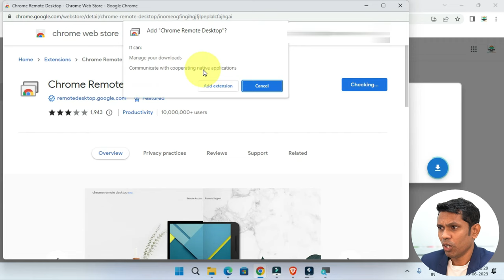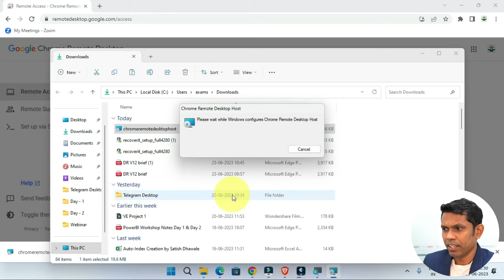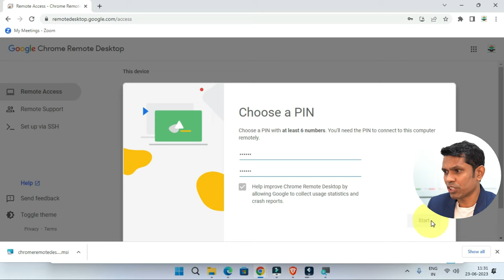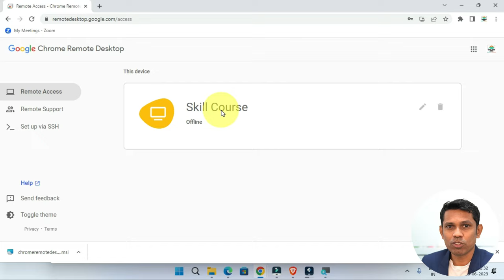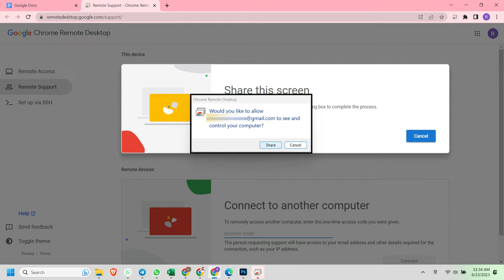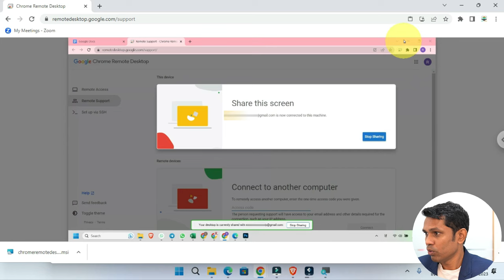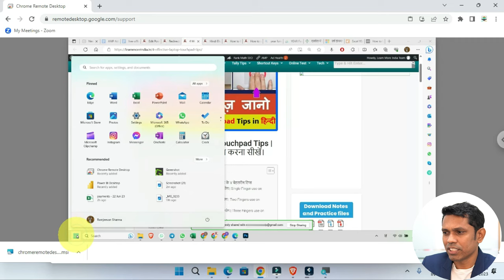How to Use Chrome Remote Desktop. Remote Desktop Using Google Chrome.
Full Guide to Remote Control Phone from a PC or Phone

Control Your PC from Your Phone Using Chrome Remote Desktop. Remote Desktop on Phone.

In this video, we have explained very useful software to access your computer remotely. Google chrome remote desktop is a very easy-to-use application. We have explained how to setup and use a chrome remote desktop.

Course Features :
✅ PDF Shortcuts
✅ Course Completion Certificate
✅ Instant Access

Best Monitor